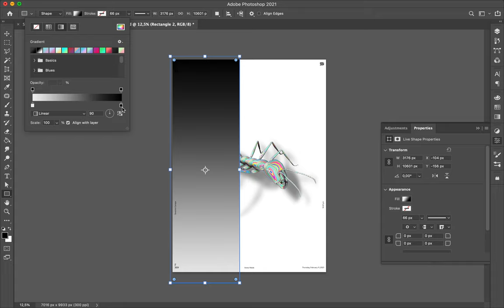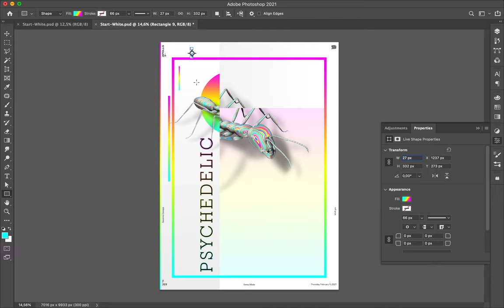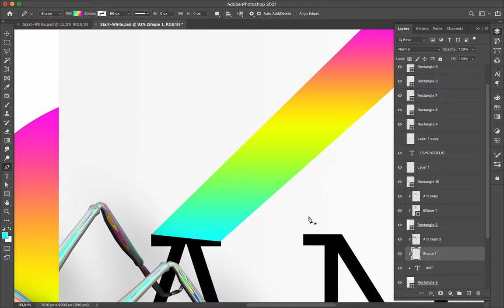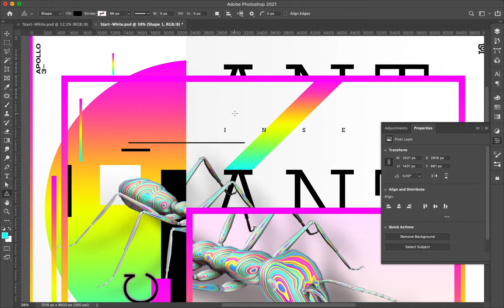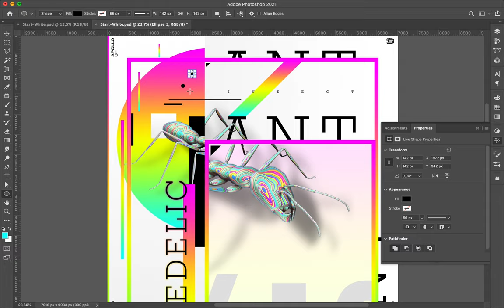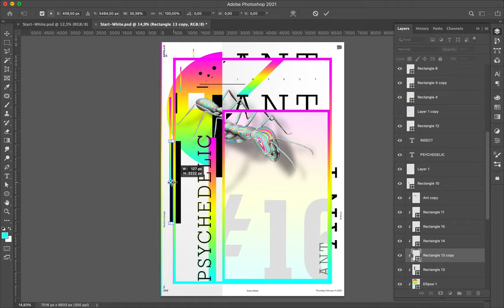Poster Speed Art #777 Psychedelic Ant #16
I created today's poster by inspiring myself with the memories I get from the Japanese designs I remember. I end up with an attractive and dynamic composition that focuses on the top right of the canvas.